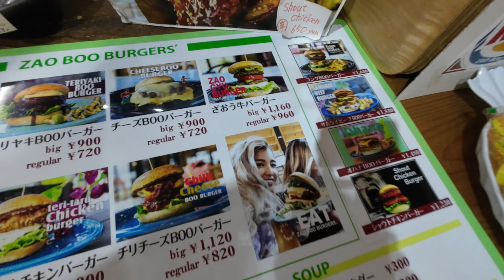【日本一のハンバーガー🍔】宮城蔵王ご当地グルメ💕行列のできるZao Booブーバーガー🍔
【Zao Booバーガー】

【スノーボード大会】生まれて初めてのスノーボード競技でまさかの入賞🎉JSBA X Festa2023